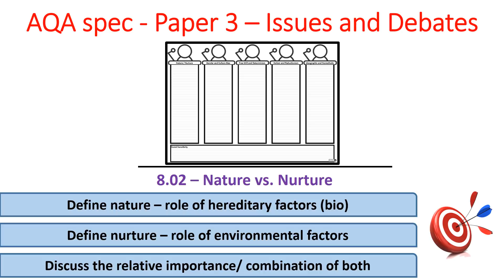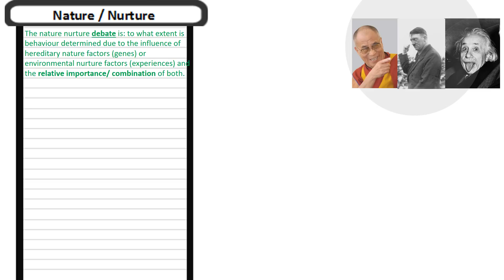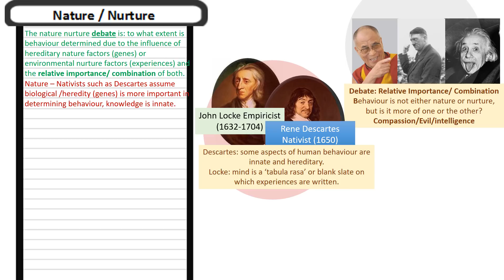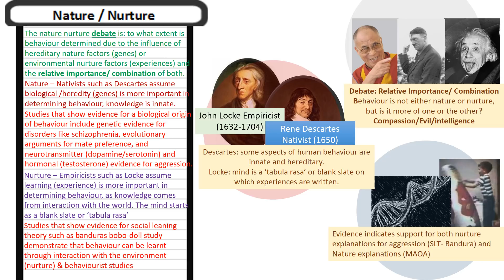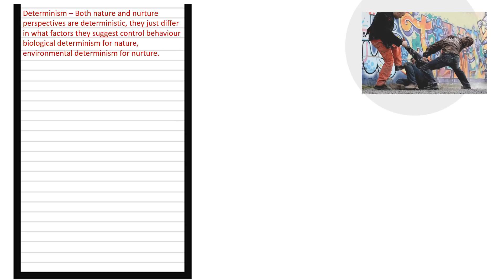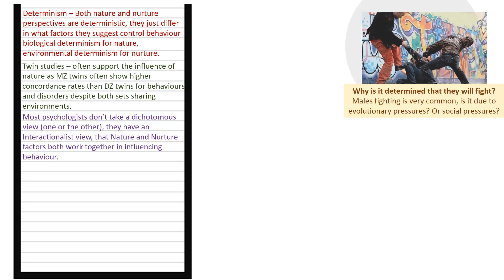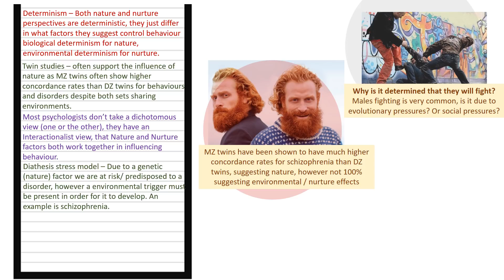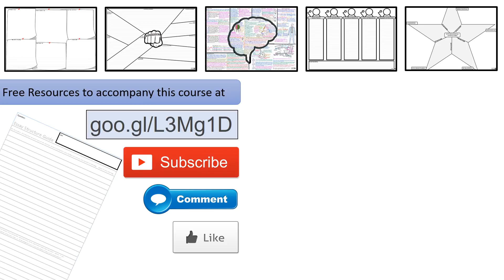8.02 Nature and Nurture - Issues and Debates - Paper 3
8.02 Nature and Nurture - Issues and Debates - Paper 3

Aims:
Define nature – role of hereditary factors (bio)
Define nurture – role of environmental factors
Discuss the relative importance/ combination of both

inc Nativists, Empiricists, determinism, internationalist, diathesis stress model, epigenetics

If you are a student of A-level AQA psychology I have made these videos for you!

They are a full set of videos for every part of the AQA specification from 2015 onwards.

They are to be used in preparation for a flipped classroom, revision, self teaching or for anyone who is just interested in psychology in general.

I have attempted to make them as simple, focused and accurate as possible,

6 key points for each sub topic, (to match the 6 A01/ knowledge points in the biggest essay you will get, a 16 marker)

2 pieces of evaluative research per sub-topic (with ways to expand these to gain the 10 A03/ Evaluation points available)

The channel is an on-going project in my spare time, I'm a full time Psychology A-level teacher teaching over 125 students over A1 and A2.

That being said, I'm not perfect, if you spot a mistake or omission, please let me know so I can adapt the next video!